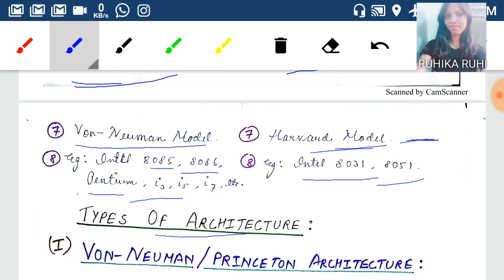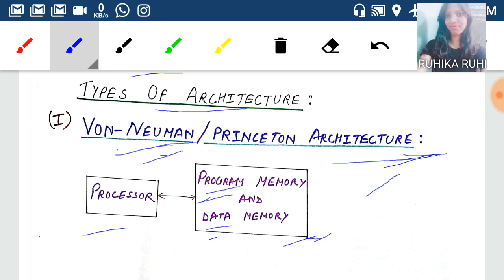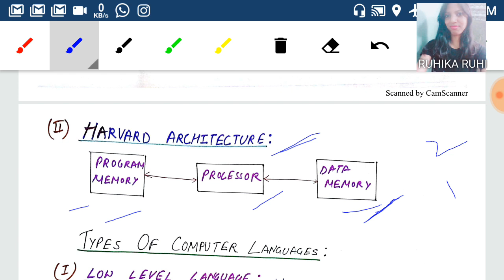DMRC PREPARATION || MICROPROCESSOR (PART-2)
In this lesson I have completed the difference between Microprocessor and Microcontroller and Types of Architecture.